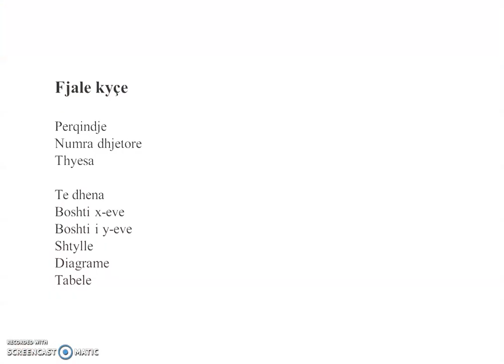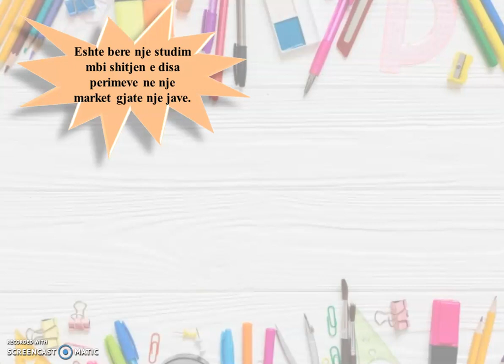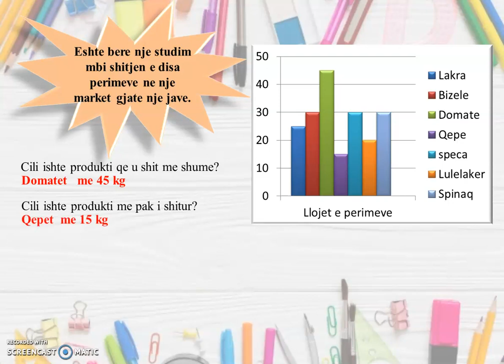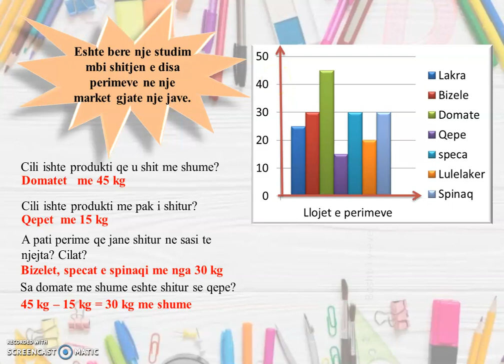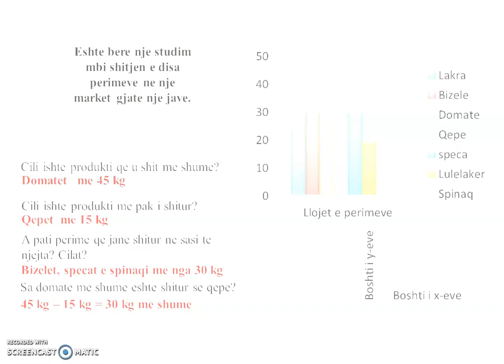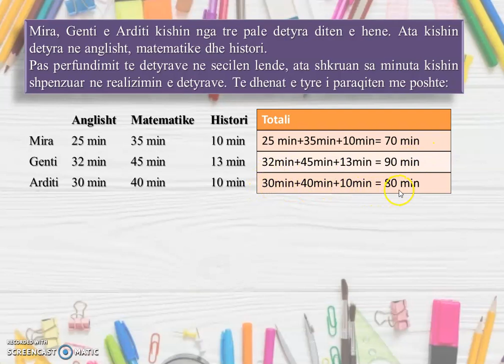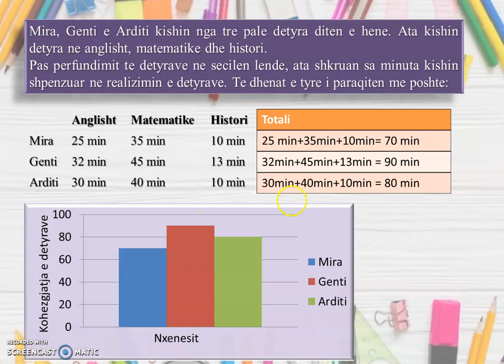"Perpunimi i te dhenave nga diagrama me shtylla" klasa 5 java XI online